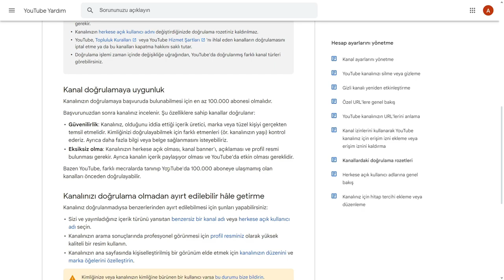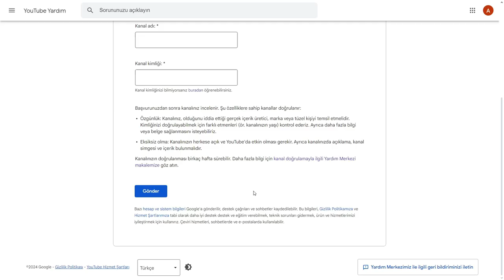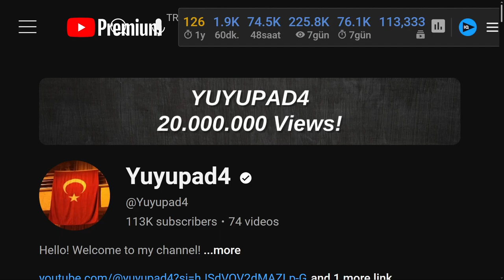YouTube Kanal Doğrulama Rozeti Nasıl Alınır?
Merhaba arkadaşlar bu videomda sizlere YouTube kanal doğrulama rozetini nasıl alabileceğinizi öğrettim iyi seyirler!